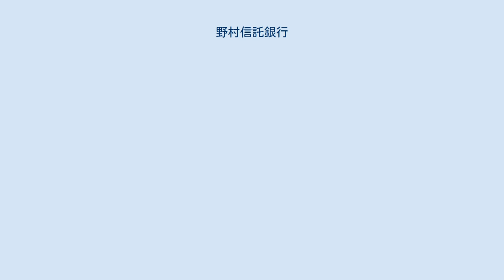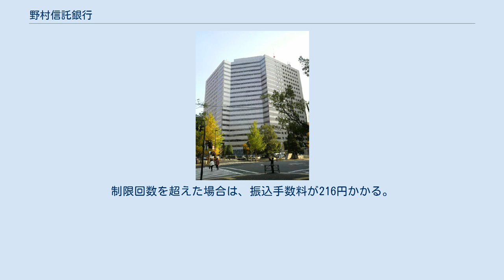野村信託銀行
野村信託銀行株式会社（のむらしんたくぎんこう）は、野村ホールディングス傘下の信託銀行。
東京都千代田区に本社を置く。
 1993年（平成5年）8月に、野村證券株式会社（現・野村ホールディングス株式会社）の信託子会社として設立。
同年10月より営業開始。
2006年9月に、同證券を銀行代理店として個人向けインターネットバンキングである「野村ホームバンキング」のサービスを開始した。
 2009年10月に、日興シティ信託銀行を完全子会社化。
信託専業銀行の大手一角に加わり、翌年7月20日、NCT信託銀行（旧日興シティ信託銀行）を吸収合併した。
 2014年4月1日には、信託を含む日本の銀行では初めて女性のトップである眞保智絵が社長に就任した。
 長らく法人向けホールセール中心だった野村信託銀行が、平成18年より開始した本格的個人向けサービスである。
ただし、本サービスを受けられるのは野村證券で証券総合口座を開設してあり、野村ホームトレードを利用できる環境にある個人だけに限られている。
 本銀行預金口座と野村證券証券総合口座との口座間資金移動は、手数料なしで野村ホームバンキング上で行える。
そのために、効率的な資金運用が可能となっている。
 いずれも決済システムの安定化のための措置である。
制限回数を超えた場合は、振込手数料が216円かかる。